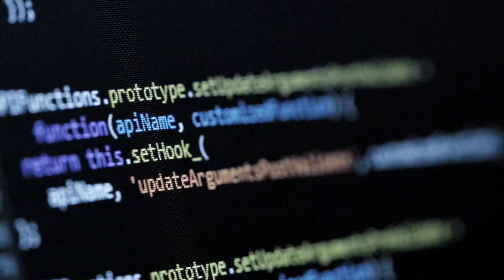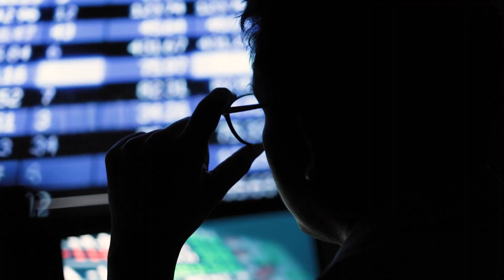Introducing Everfox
Everfox, formerly Forcepoint Federal, has been defending the world’s most critical data and networks against the most complex cyber threats imaginable for more than 25 years. As trailblazers in defense-grade, high assurance cybersecurity, Everfox has led the way in delivering and developing innovative cybersecurity technology. Headquartered in Herndon, VA, Everfox’s suite of cross domain, threat protection and insider risk solutions empower governments and enterprise organizations to use data safely - wherever and however their people need it.